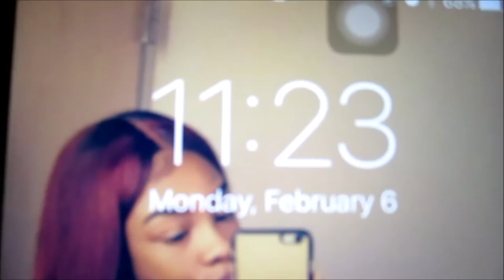College Vlog#7 |Get Cute Bishh |Mean Friends| I'm Sorry!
*** Leave Me Comments and read below
Snap Chat: Loveee_Janeee
Also comment what school you go to?